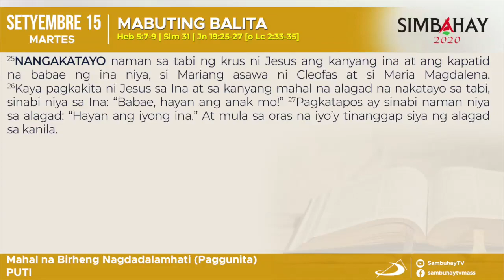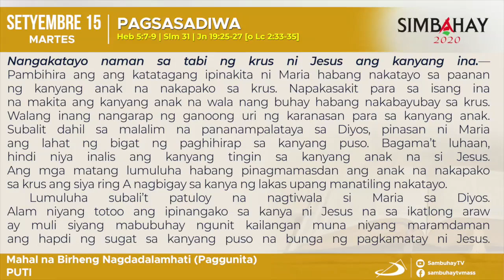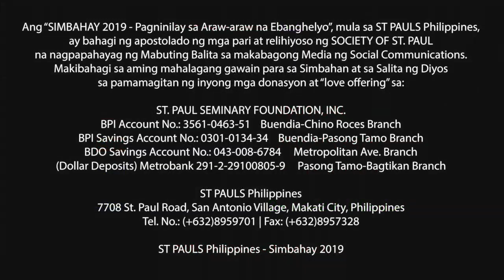SIMBAHAY | Kapistahan ng Mahal na Birheng Nagdadalamhati | Setyembre 15, 2020